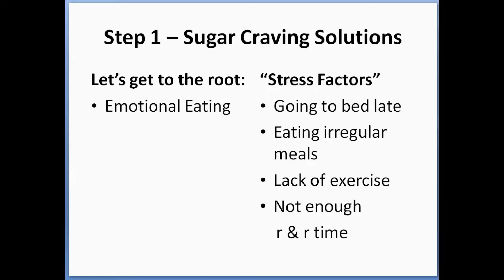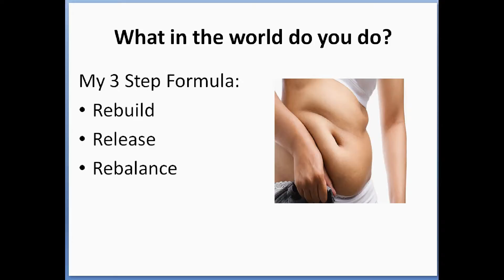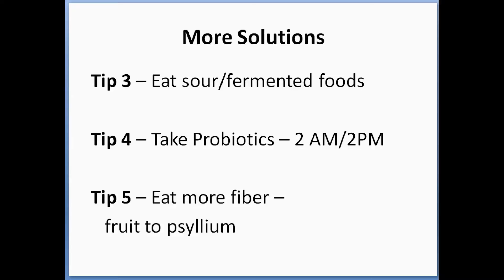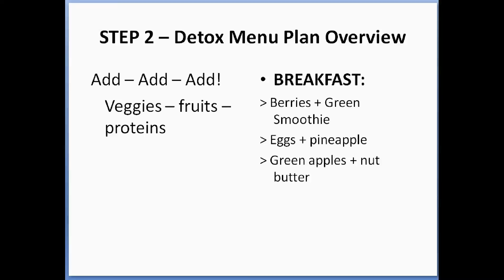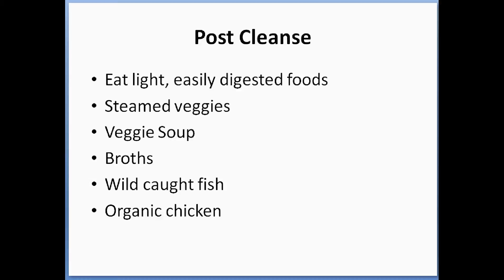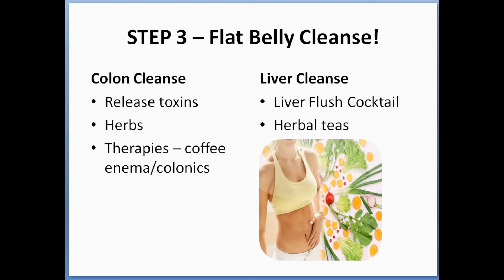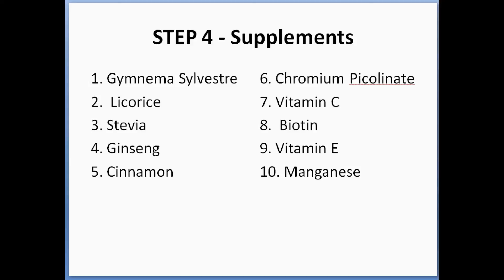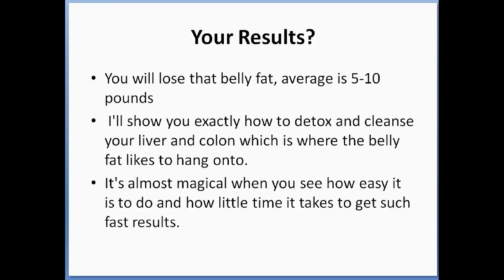How To Lose Weight With Diet Detox - Easy Guide Weight Loss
This video about How To Lose Weight With Diet Detox - Easy Guide Weight Loss. This Detox Diet Week is a filling plan that slowly eases you into the detox smoothie only days. You get to eat real meals as you gently ease into the two day smoothie detox cleanse and can lose between 5-15 pounds in the 7 day cleanse diet program.

To give your weight loss an additional boost, I recommend using detox water for an extra detox cleanse.

The reason this Detox Diet Week works so well is the plethora of raw fruits and vegetables. Raw fruits and vegetables help scrub your body clean, while removing toxins and extra body fat. Raw fruits and vegetables have more nutrients than cooked produce so when you have a metabolism boosting, beautifying vegetable like raw broccoli it’s more effective than steamed or grilled broccoli, simply because it’s still in the raw state. So be open to this very raw way of eating and before you know it you will be feeling satasfied and fabulous while detoxing and losing weight.

Below you’ll find the Detox Diet Week Guide, 5 new detox smoothie recipes (plus a link to 10 more), 5 big bowl salad recipes, 3 detox meal options (along with more links to more meal options), detox snack options, a detox water / drinks guide and a detox meal plan to keep you on track.

You can have the detox meals in any order you like, most people like the detox smoothies in the morning, salads at lunch and detox meal recipes in the evening, but you can go in any order you like. Just be sure to use the downloadable Detox Meal Plan to schedule it all out.

Detox Smoothie Recipes

You can use frozen fruits here, be sure to get organic both in frozen and fresh produce. On this cleansing diet, we are trying to remove toxins so it’s important you opt for the best quality food to see the best results.

The smoothies are super easy to make:

Step 1 – add all ingredients to blender
Step 2 – blend until smooth